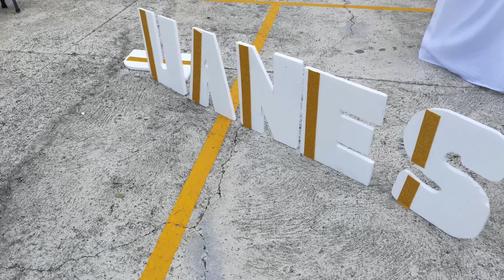Primera Comunion - Juanes & Aleja (FotoAugusto)